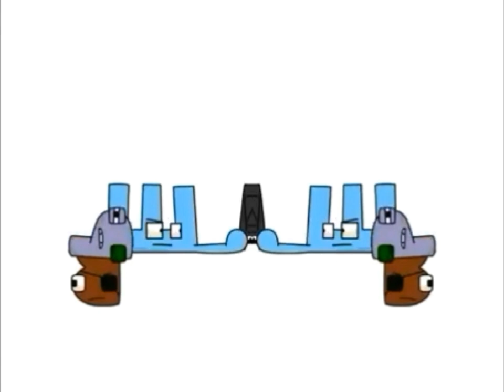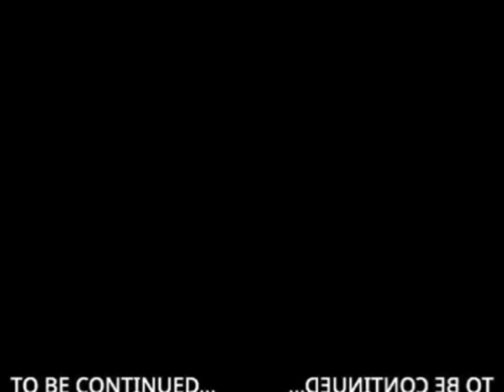Russian Alphabet Lore Ь Di Low Voice